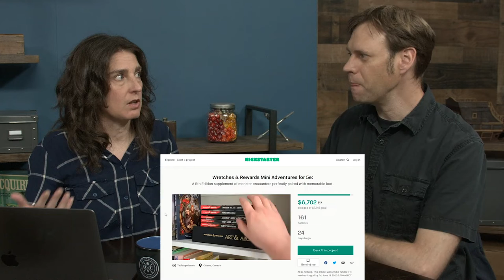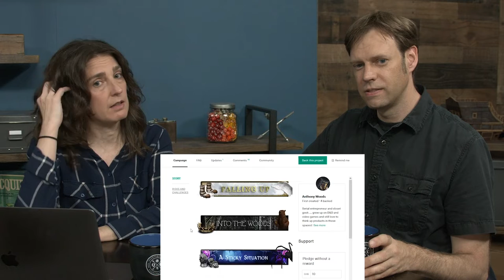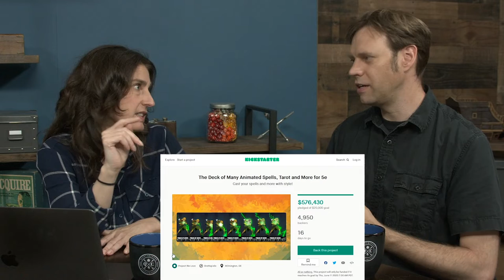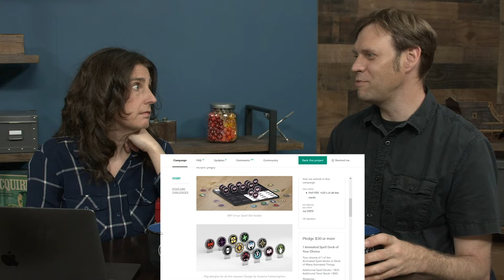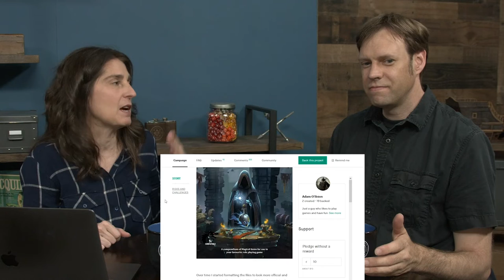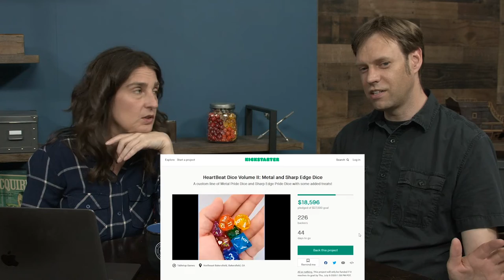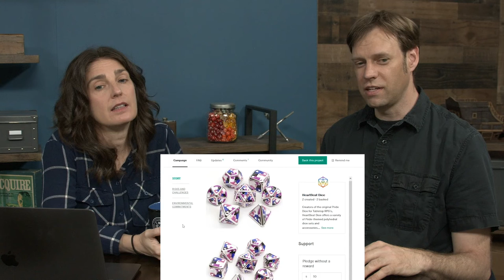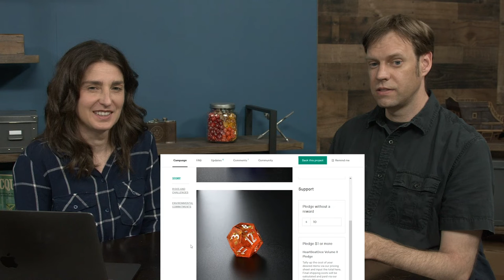UnTITLED - Ep 7 - This Week in Kickstarter - Heartbeat Dice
Amy  Puzia  and Thomas Koch host The Untitled Quests and Chaos Podcast, discussing news and information about Tabletop RPGs, Board Games, and Kickstarters.   QNC update, is we got some free set flats, and are pushing ahead with a studio rebuild.

Kickstarter:
Wretches and Rewards Mini Adventures

Featured Topic:
We’re rebuilding the studio.   Just a glimpse of the process.

Join us live every Monday, Tuesday, and Saturday nights (7pm pst)